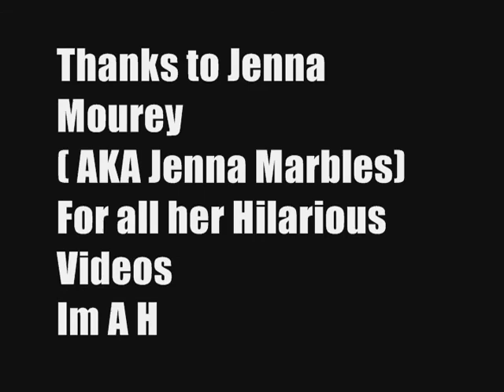What we can learn from Jenna Marbles.wmv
What jenna marbles can teach the world